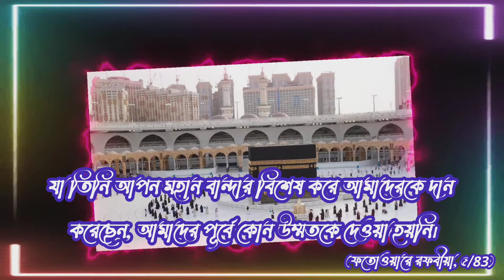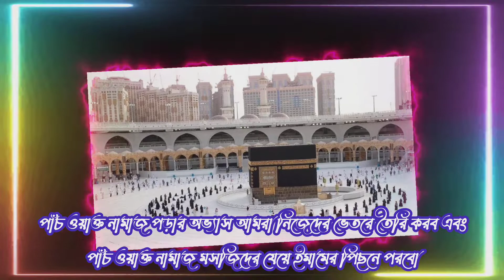নবী করিম (صلى الله عليه وسلم) তার জীবন দশায় কত রাকাত নামাজ আদায় করেছেন।জুম্মার নামাজ কয়টি পেয়েছে